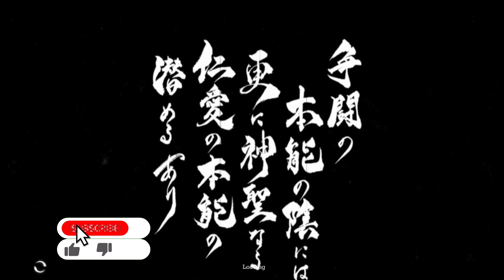Trek To Yomi | A Brand New Samurai Adventure - Part 1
Welcome to  Part 1 of Trek To Yomi Full Gameplay Walkthrough on Xbox Series x recorded at 4k  60FPS .